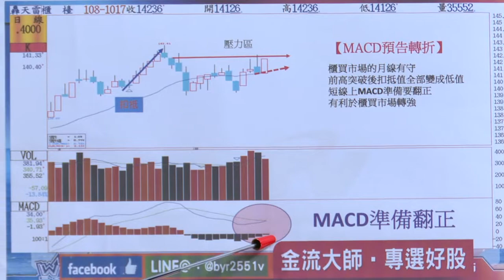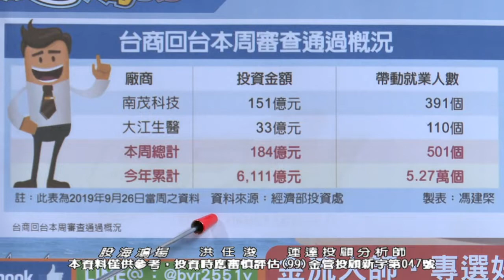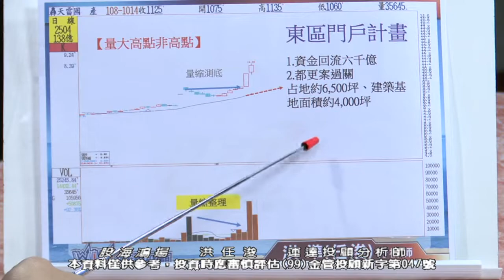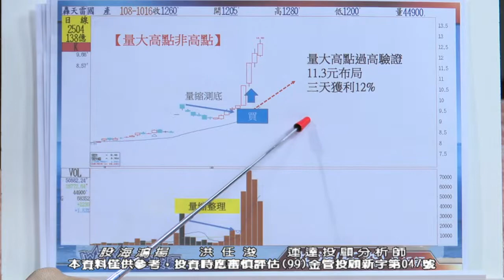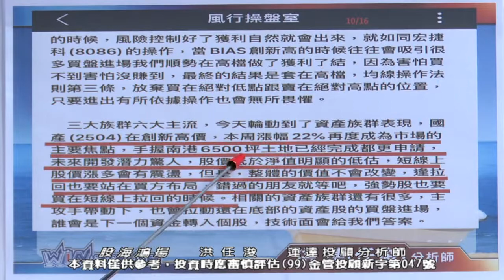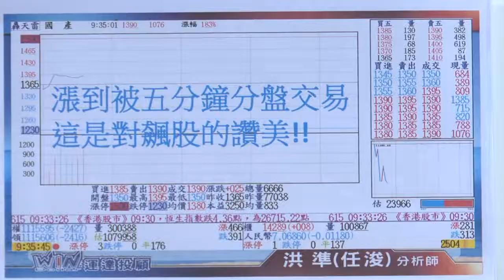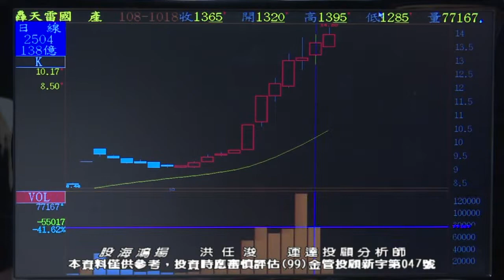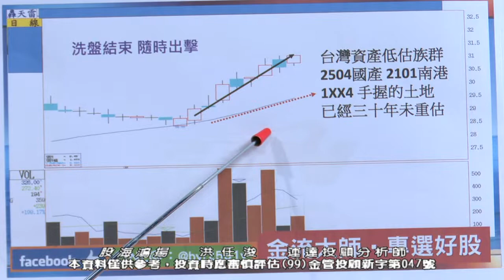20191021 洪任浚 股海鴻揚